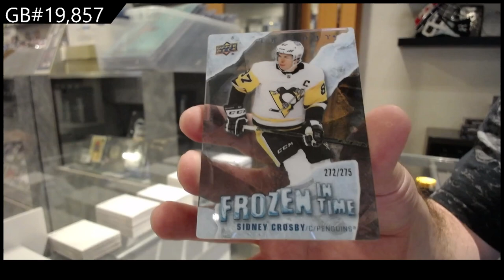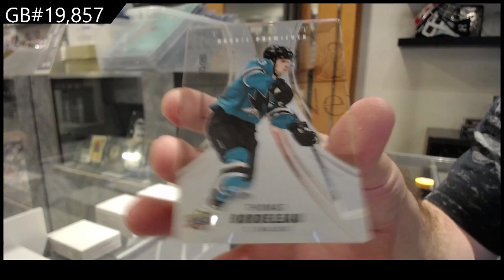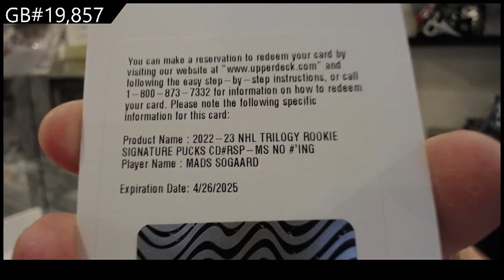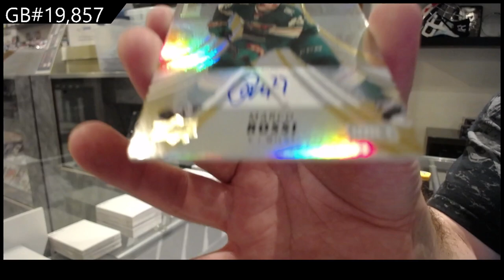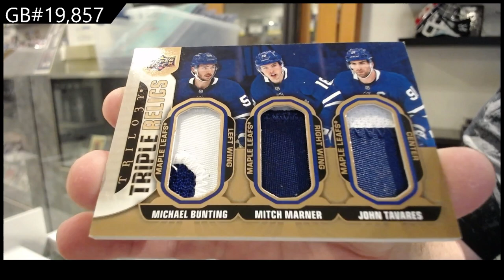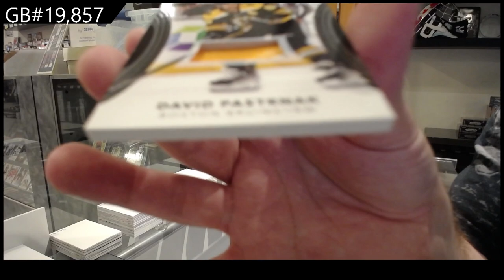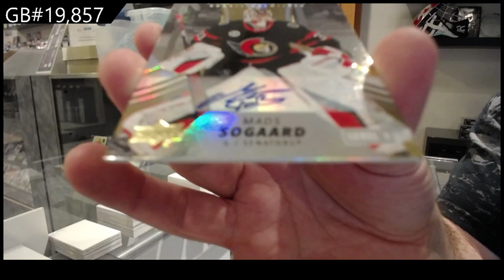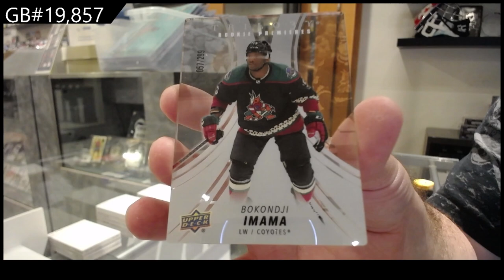2022-23 Upper Deck Trilogy Hockey 10 Box Break - C&C GB #19,857